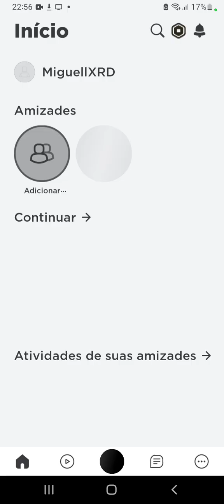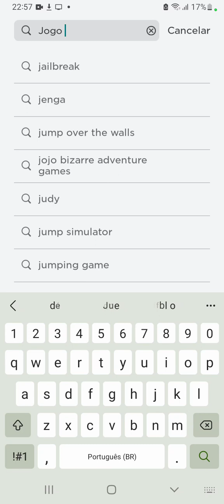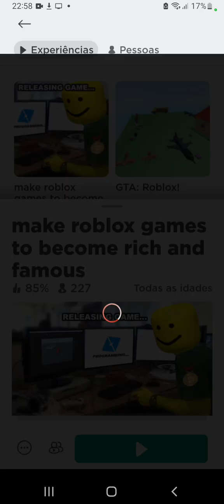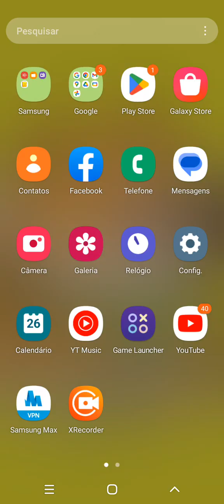26 de fevereiro de 2023